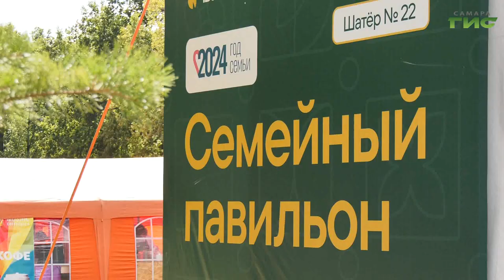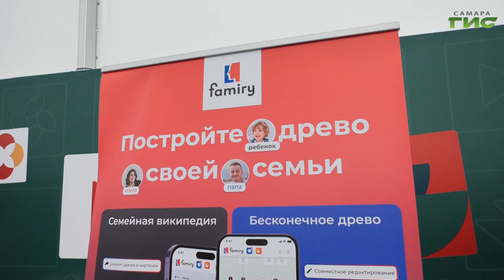На закрытии форума "iВолга" назвали победителей профильных смен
Иволга попрощалась с участниками, но обещала вернуться. На Мастрюковской поляне состоялось закрытие Всероссийского молодежного форума Движения Первых. На сцене прозвучали имена победителей форума, для участников организовали концертную программу. Подробности в сюжете Августины Ахременко.